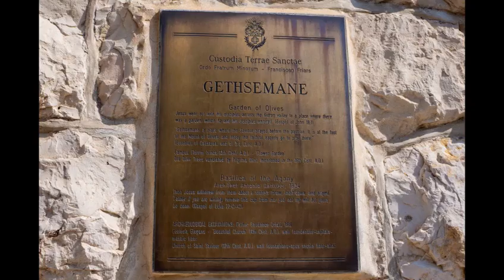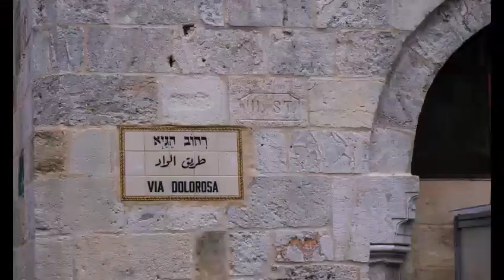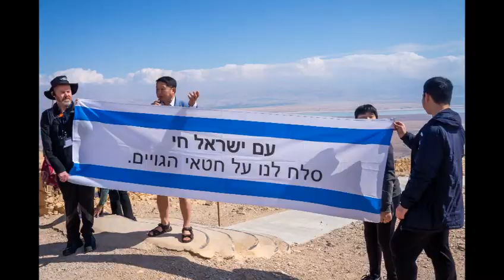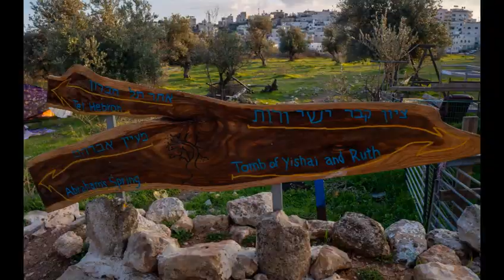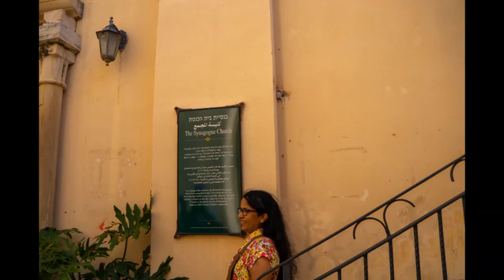Mission to Israel 2023(13th to 21st February 2023)